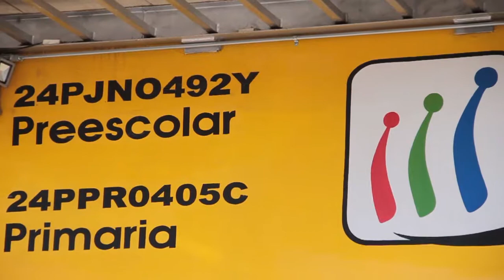Colegio Albertson´s - Primavera Fest - 17 Abril 2018